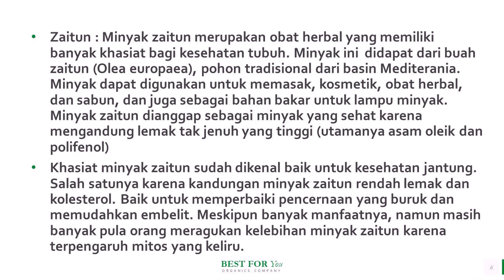Jual Minyak Zaitun untuk Obesitas di Kabupaten Tapanuli Selatan Hub 081282707458